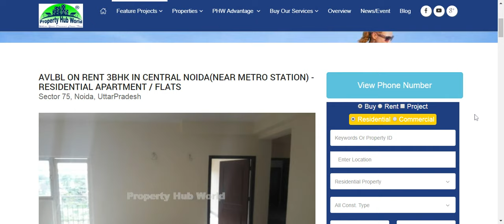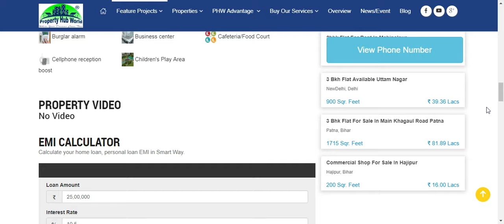AVLBL ON RENT 3BHK IN CENTRAL NOIDA(NEAR METRO STATION) -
For Rent:
3 Bedroom Apartment with 2 Toilets in GARDENIA GOLF CITY,sec-75,Noida
*Semi Finished with Modular Kitchen,Lights,Fans,Wardrobs
*Equipped with R.O. & Geyser
*Centrally located society
*Walking distance from metro station
*Shopping mall,hospital,school all nearby
*Families already residing
*Catchment area fully habitated
*Excellent connectivity